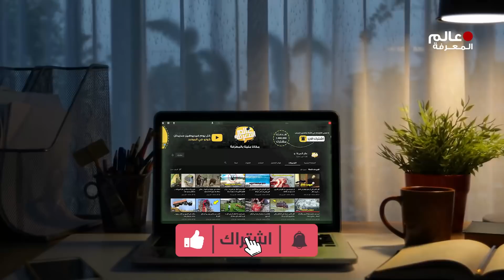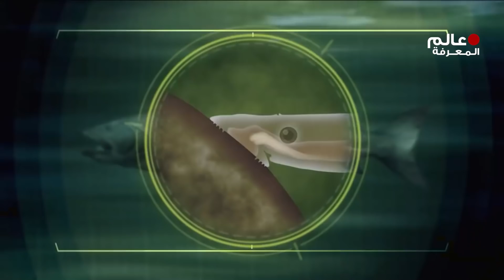حيوانات لا يجدر العبث معها .. أشرس الحيوانات في العالم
مرحبا بكم، قررنا أن نعرض لكم اليوم في هذه الحلقة مجموعة من الحيوانات قادرة على التسبب بأذى بالغ لغيرها من الحيوانات الأخرى والبشر حتى... وبدون أي إطالة أو مقدمات ابقوا معنا لمعرفة المزيد عنها يا أصدقاء ان كنت مهتم بمجال العملات الرقمية و كيفية شراء البيتكوين و التسجيل في منصة بينانس و كيفية التداول و العديد من الشرحات الاخرى .. يمكنك زيارة موقع عرب كريبتو